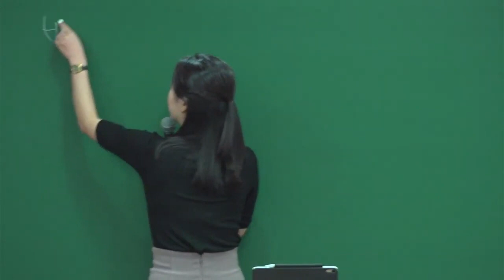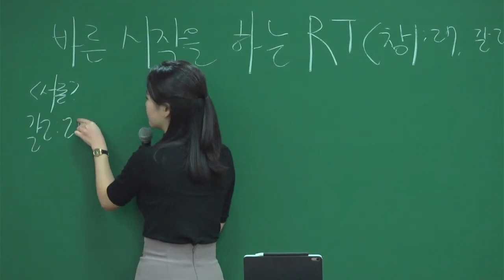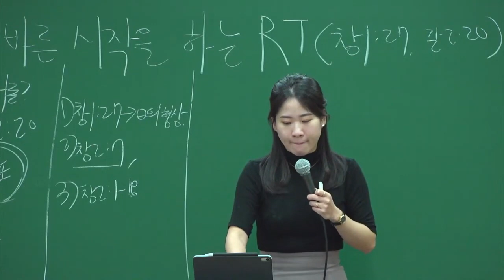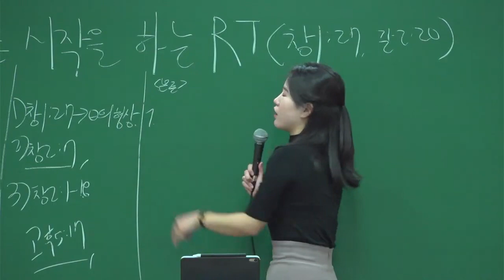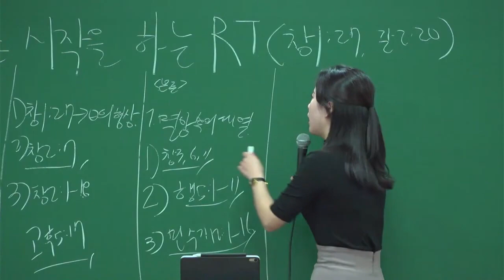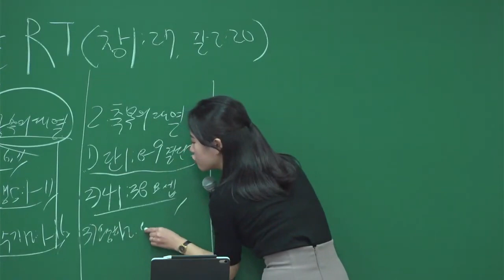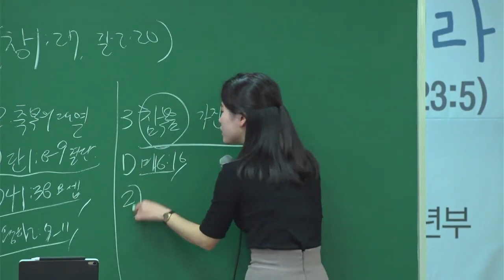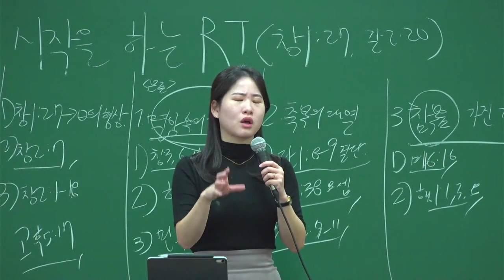20211114 소년부 예배 [바른 시작을 하는 렘넌트, 창1 27, 갈2 20]